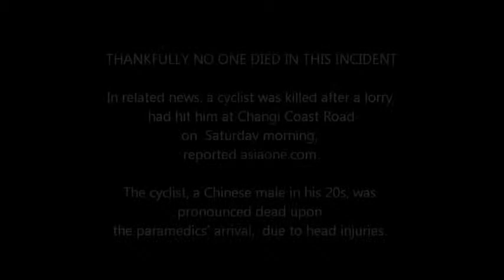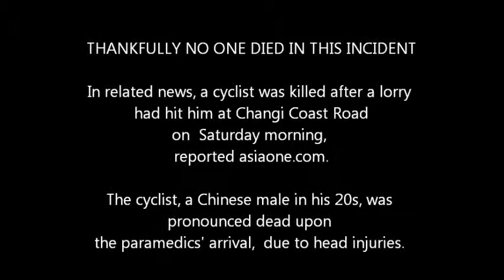auto accident at Rochor Ferrari crash site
An auto accident  attorney or a mishap is an unforeseen and unplanned event or circumstance, often with lack of intention or necessity auto accident  attorney. It usually implies a generally negative outcome which might have been avoided or prevented had circumstances leading up to the auto accident been recognized, and acted upon, prior to its occurrence. Injury prevention refers to activities designed to foresee and avoid  auto accident  attorney .

Accidents of particularly common types (crashing of automobiles, events causing fire,auto accident lawyers, etc.) are investigated to identify how to avoid them in the future. This is sometimes called root cause analysis, but does not generally apply to auto accident lawyers that cannot be deterministic ally predicted. A root cause of an uncommon and purely random auto accident may never be identified, and thus future similar auto accident  attorney remain "accidental."